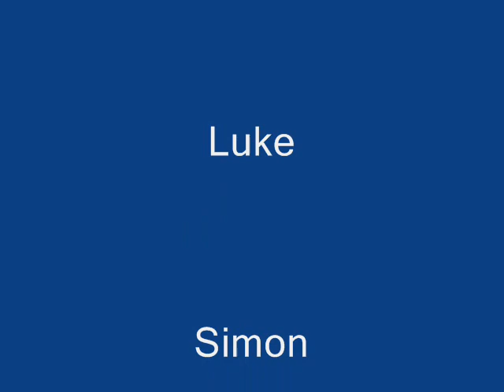Benalmadena 2006 !!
Spain 2006..love you all !! xx